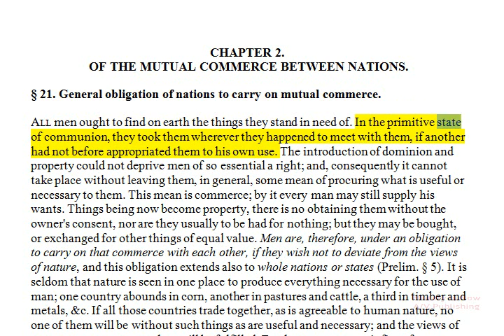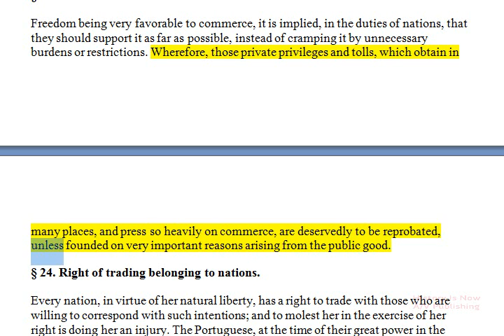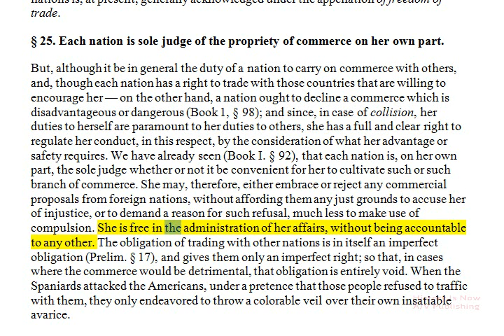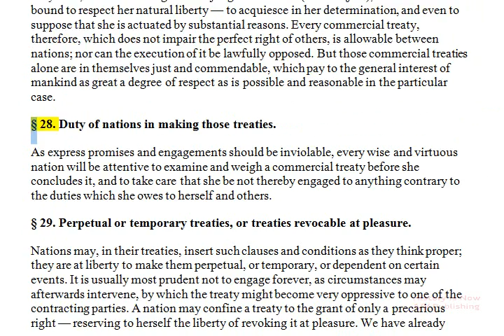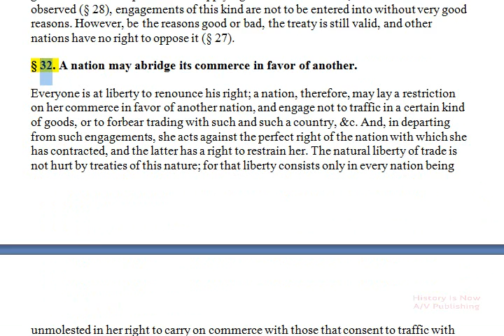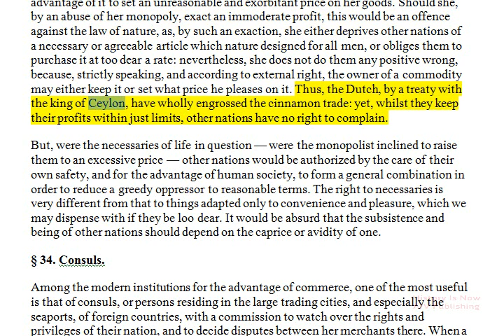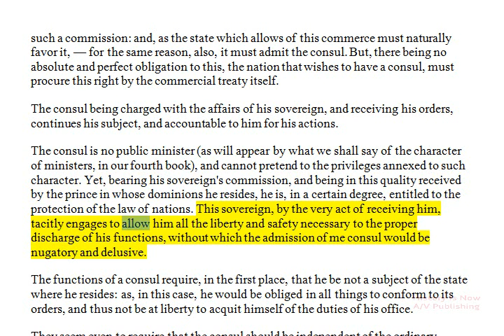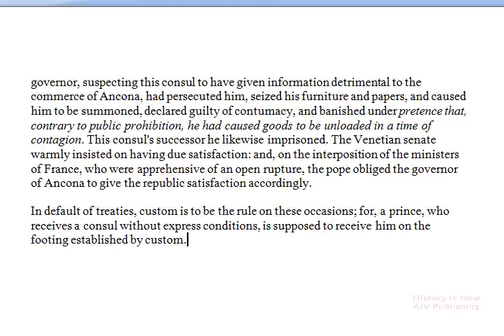Law of Nations: Book Two - Chapter 2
Law of Nations - Book Two
Chapter Two - Paragraphs 21 - 34
OF THE MUTUAL COMMERCE BETWEEN NATIONS.

Paragraphs by Number and Title:

§ 21. General obligation of nations to carry on mutual commerce.
§ 22. They should favor trade.
§ 23. Freedom of trade.
§ 24. Right of trading belonging to nations.
§ 25. Each nation is sole judge of the propriety of commerce on her own part.
§ 26. Necessity of commercial treaties.
§ 27. General rule concerning those treaties.
§ 28. Duty of nations in making those treaties.
§ 29. Perpetual or temporary treaties, or treaties revocable at pleasure.
§ 30. Nothing contrary to the tenor of a treaty can be granted to a third party.
§ 31. How far lawful to give up by treaty the liberty of trading with other nations.
§ 32. A nation may abridge its commerce in favor of another.
§ 33. A nation may appropriate to herself a particular branch of trade.
§ 34. Consuls.